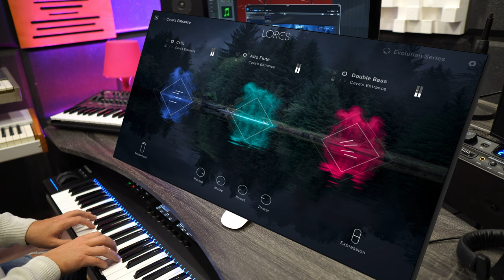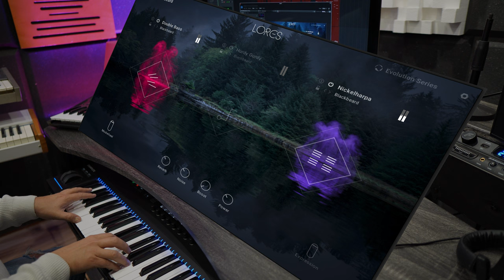LORES by Native Instruments - 6 Amazing Factory Presets |4K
Native Instruments LORES
Please check all my videos